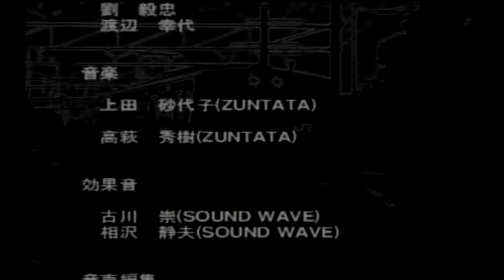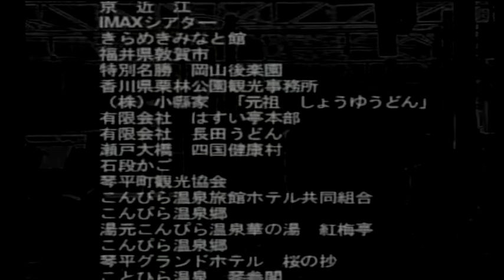No.87(Badの独り言ゲームプレイ) 【電車でGO！ プロフェッショナル2 TAITO BEST】長崎・佐世保線 キハ67系シーサイドライナー 長崎行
『電車でGO！ プロフェッショナル2 TAITO BEST』(株式会社タイトー/制作協力：(株)ジェイアール東日本企画・(株)ジェイアール西日本コミュニケーションズ・(株)ジェイアール九州エージェンシー)

2020年2月～ チャンネル開設(主にプレイ動画を投稿)
2020年7月～ 話しながらのゲーム動画を投稿開始